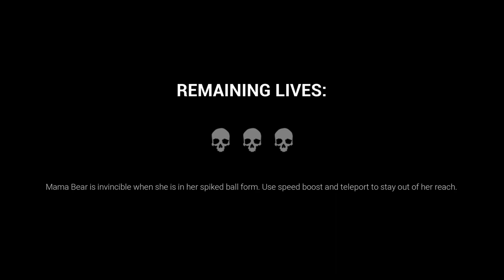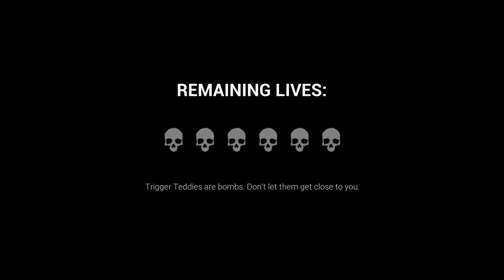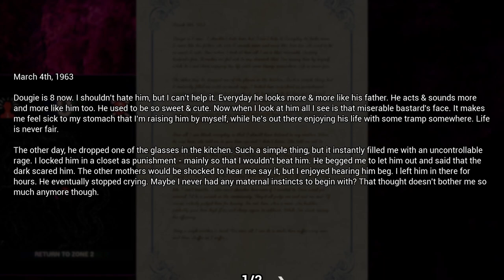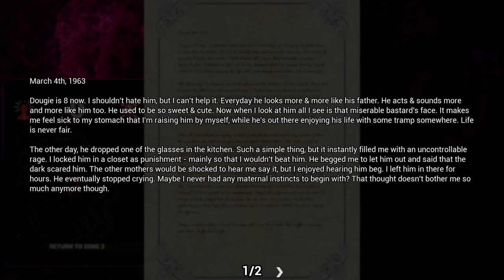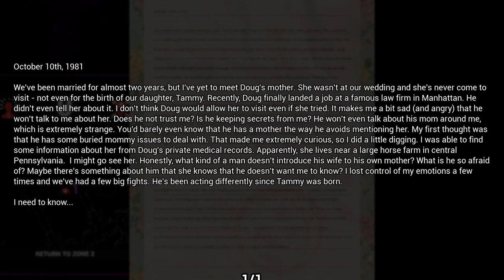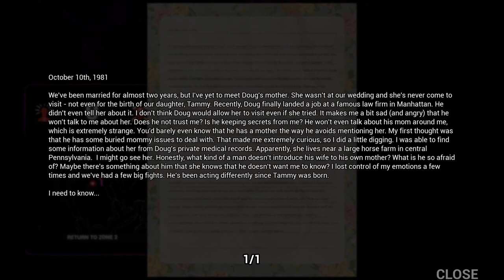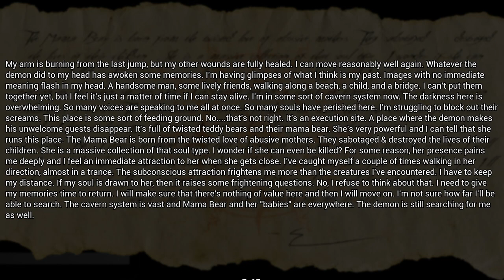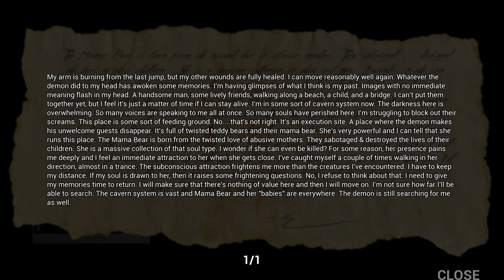Momma is coming... | Dark Deception | GAMEPLAY/PART 5/FINALE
We're back, being captured by Malak and meeting a seemingly sweet Mama Bear. The dimension we've found ourselves is called Bearly Buried, where Malak brings his undesirables to be executed by a sickening Mama. She uses her children as workers and huntsman to track us down, ready to blow, trying to prevent us from getting the ring pieces and making it back to Bierce...